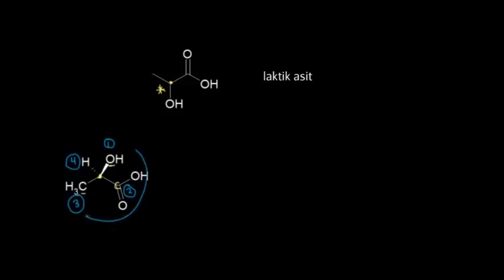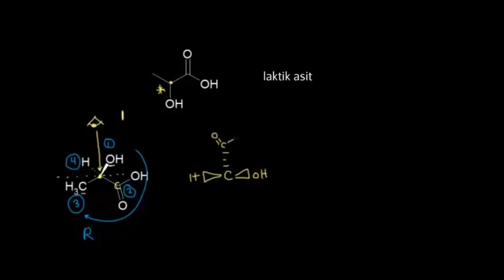Fischer İzdüşümleri (Fen Bilimleri) (Kimya)